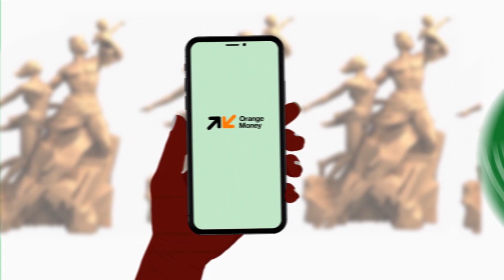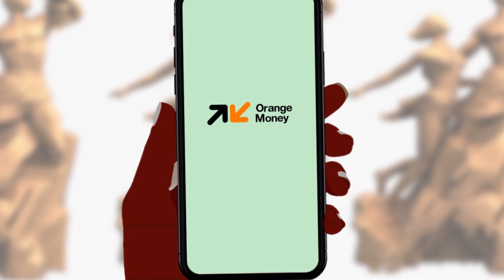Intégralité Gala de Souleye Sagne à Gaal Gui avec Serigne Ndiaye 2, Doudou Sané, George Poitte et...